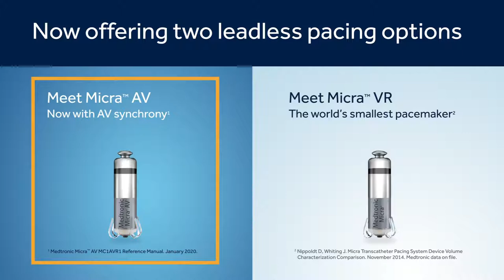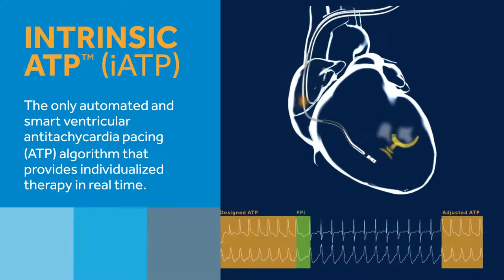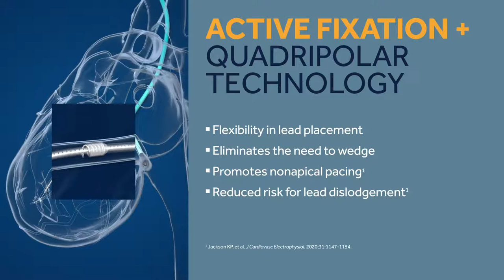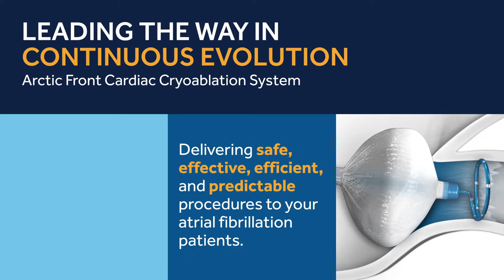The Future is Here: Medtronic Innovation